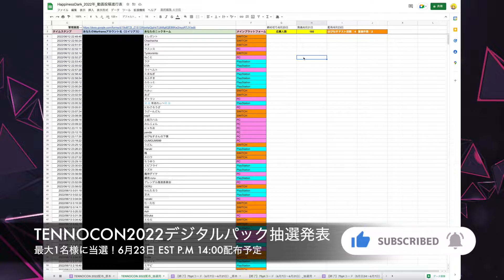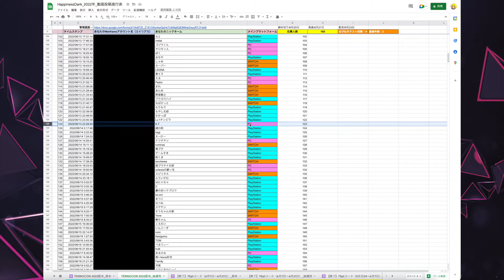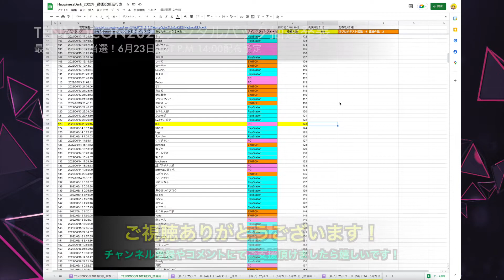Warframe | 抽選発表 - TENNOCON 2022 デジタルパック - 最大1名様！【はぴねす】